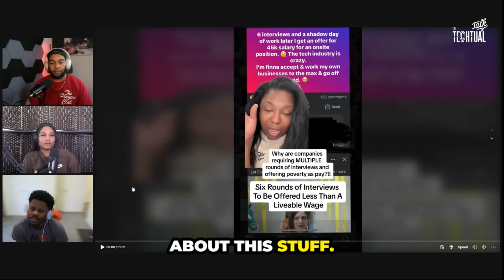Will the CompTIA Security+ Guarantee a Cyber Security Job?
The CompTIA Security+ remains one of the most popular cyber security certs you can get in the world. The way the Security+ is marketed can let newcomers believe its is there ticket to a cyber security job. Now in certain industries Security+ can be what you need to get a role but in most industries it's not. There are a ton of people who have this cert but they cannot find a job.